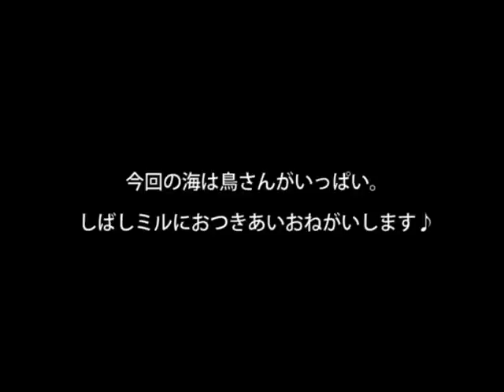ミルと鳥さん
秋の海猿合宿2014より。

Marroppy's！